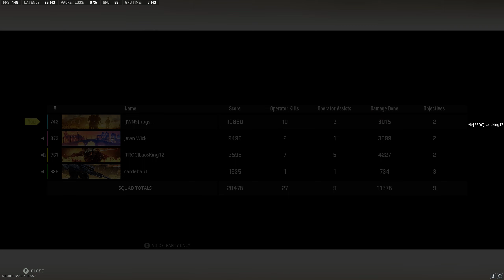Call of Duty Modern Warfare 2 2022 2023 08 16 18 02 01 06 DVR